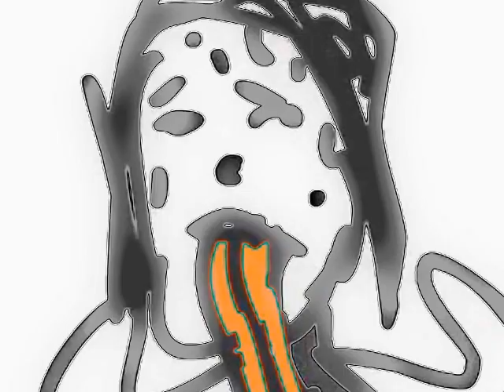Jan - How to Become Popular